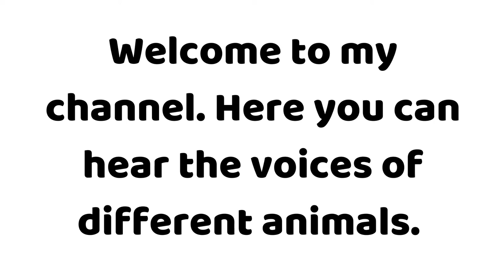🐐 How does a Goat sounds 🐐